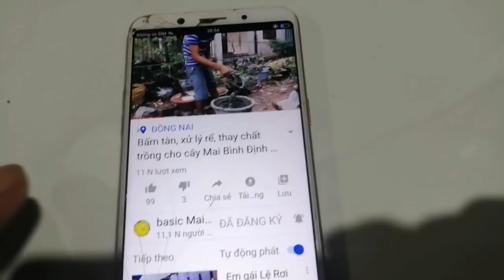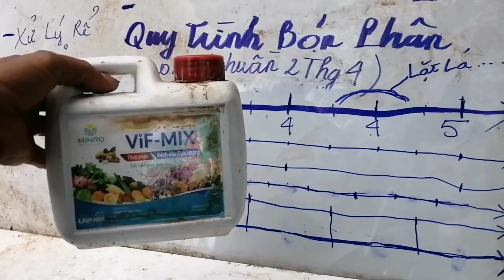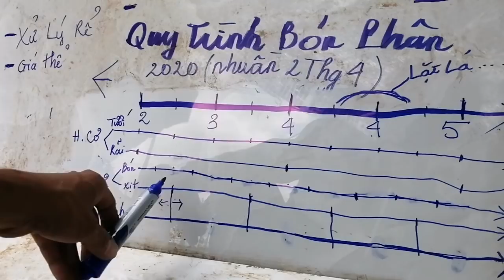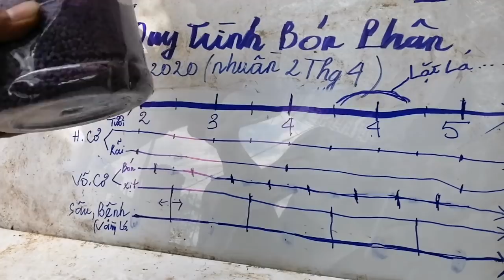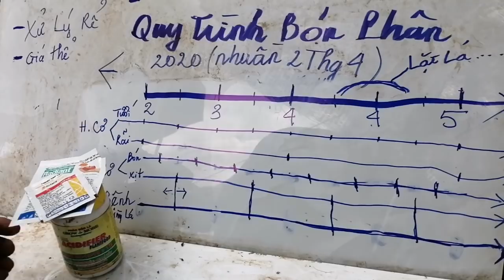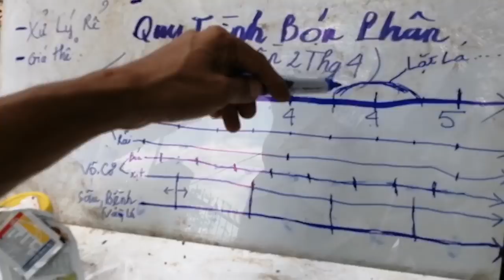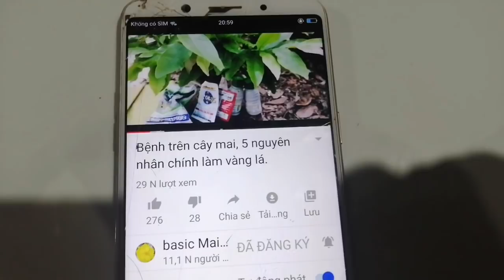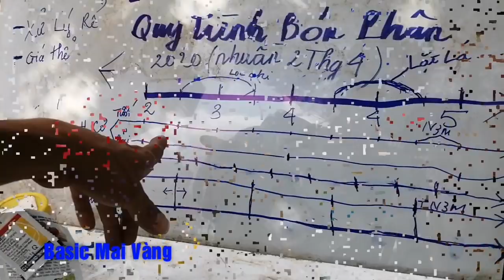Bí quyết bón phân cho Mai Vàng từ tháng 2 đến tháng 6.